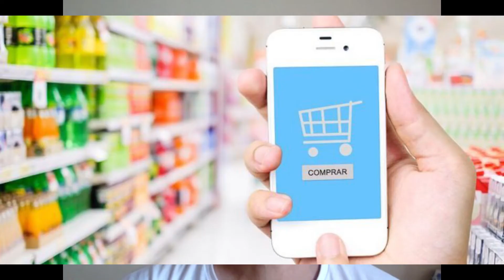DEPOIS DA PANDEMIA DO CORONA VIRUS, SO HAVERA COMPRAS ONLINE??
A EVOLUÇAO DO MERCADO,TRANSFORMAÇOES TODOS OS DIAS.TUDO DEPENDE DO SEGMENTO.